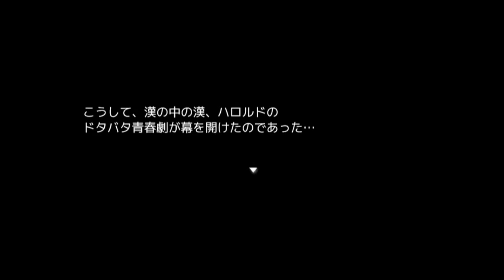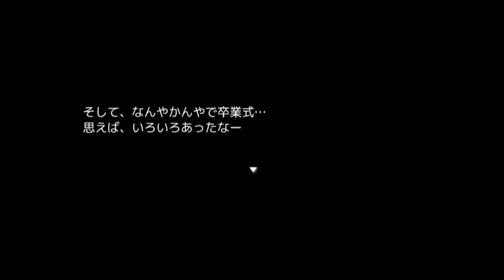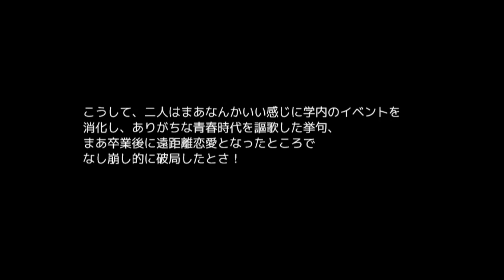作者「関東地方で最もお粗末なノベルゲームです」 - 『クソノベル』 実況プレイ ▼ 【フリーゲーム】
『──ラブロマンスよ永遠に。』

■前作はこちら。
作者「つくったゲームがあまりにもつまらなかったから全部声付きにした」 - 『フルボイスクソゲーRPG』 実況プレイ ▼ 【フリーゲーム】

【続編】作者「つくったゲームがあまりにもつまらなかったから効果音も全部声付きにした」 - 『フルボイスクソゲーRPG 二番煎じ』 実況プレイ ▼ 【フリーゲーム】

【実写版】作者「クソゲーRPGを実写化した」 - 『実写版クソゲーRPG』 実況プレイ ▼ 【フリーゲーム】

■フリーゲーム クソノベル ～ラブロマンスよ、永遠に～の実況プレイ動画です。
■サクサクとエンディングまで攻略していけたらと思います。
■おやつには入ります。

■タイトル：クソノベル ～ラブロマンスよ、永遠に～
■本体：フリーゲーム (PC)
■発売日：2020年1月11日
■作者：ぬか漬けパリピマン さま

■ED：5周クリアすると聴ける特典BGMのやつです